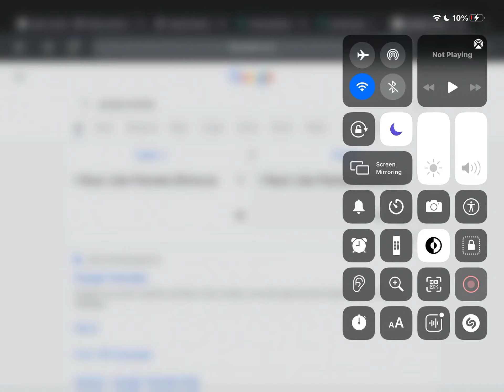Opinion Changed (For Pamela Shimura Fans)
I Now Like Pamela Shimura

Reasons:

1. Pamela Shimura I’m Back Because So Sad

2. Dating Sonic the Hedgehog (2020) and Pokémon Detective Pikachu (Even Though I Like Movies)

3. Pamela Shimura My #1 Favorite Characters Next to Sonic the Hedgehog and Pikachu

Note: If Hate Pamela Shimura I Respect Opinion